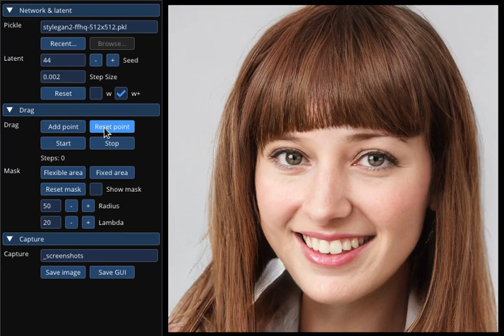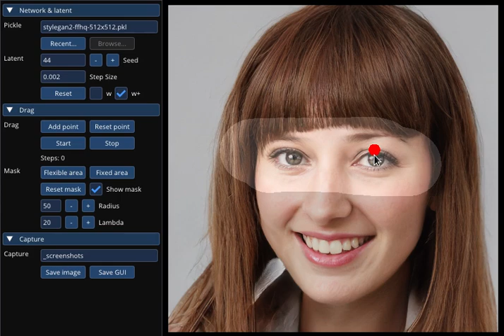New AI imaging tool allows for interactive 3D manipulations of 2D pictures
A team of computer scientists from the Max Planck Institute for Informatics, MIT, Google and the University of Pennsylvania has developed a new AI imaging tool for user-interactive 3D manipulation of 2D images depicted in a photograph.